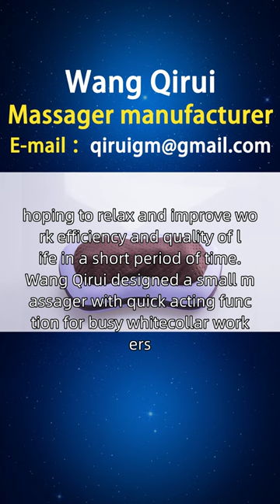Qatar Small Massager Manufacturer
Busy white-collar workers often feel shoulder and neck pain under the pressure of work and life, hoping to relax and improve work efficiency and quality of life in a short period of time. Wang Qirui designed a small massager with quick acting function for busy white-collar workers, using NTC temperature controlled hot compress and simulating artificial 8-word massage technology. It focuses on massaging pressure points on the neck, shoulders, and back, providing a small massager that quickly relieves pain and relaxes muscles. A friend from Qatar asked Wang Qirui to introduce the brand. We have collected and organized some of the products that users need, including styles, principles, functions, usage, brands, manufacturers, rankings, picture catalogs, prices, etc., to provide better choices for users in Laiyang, Shahania, the industrial area of Laiyang, Dachira, and other places, including small energy storage massagers, Volkswagen small massagers, small electric massagers, and various small massagers, Please feel free to request through private email Thecostofasmallmassager Asmallmassager.